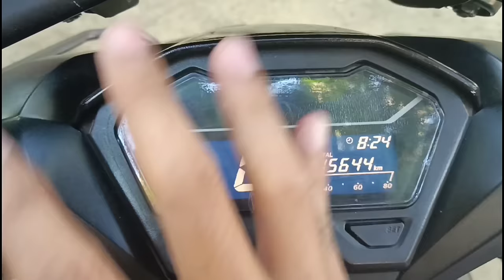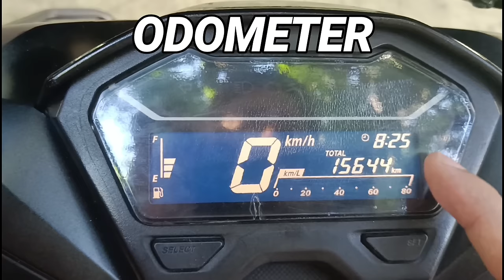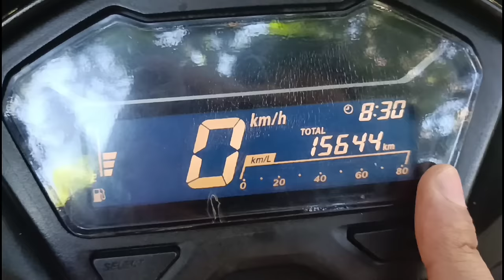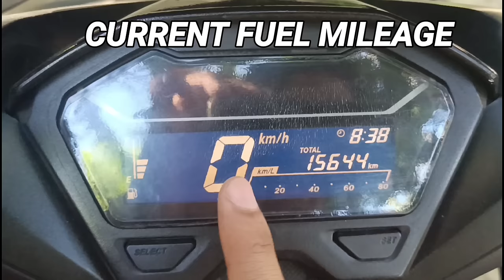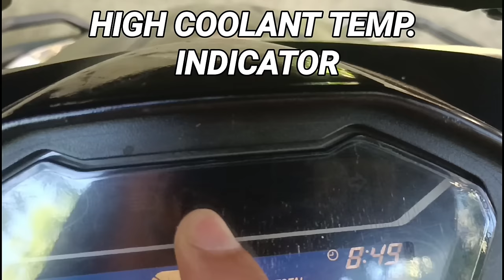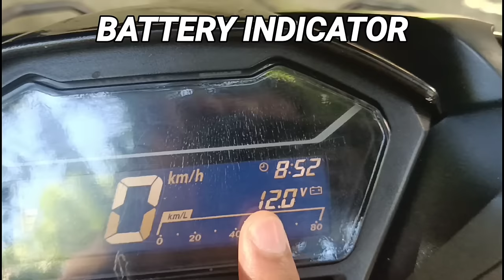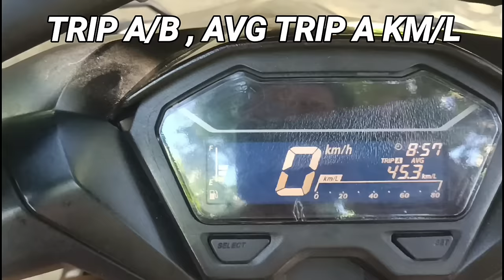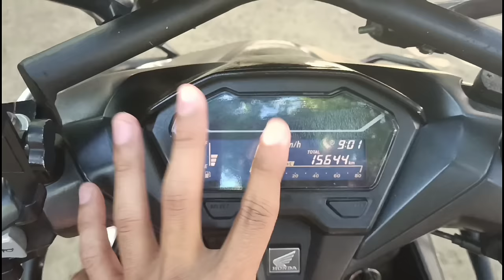TUTORIAL SA DIGITAL PANEL NI CLICK V2/V3 -DAPAT ALAM MO ITO / 2023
Sa videong ito paguusapan natin lahat lahat ng kailangan nating malaman sa digital panel ni click

Paano tanggalin ang oil change indicator